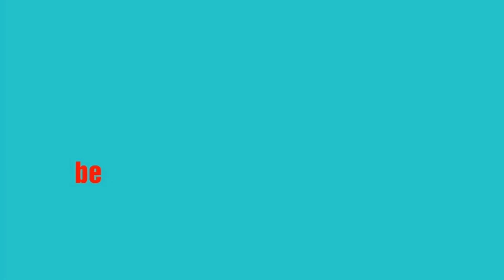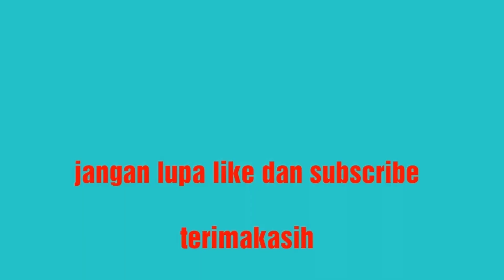Ganti baterai senter LED mini dengan baterai berkapasitas besar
Berikut ini adalah tutorial tentang cara mengganti baterai senter LED mini dengan USB charger. Senter LED mini yang menggunakan baterai tipe 14500 dengan tegangan 3,7 volt. Senter LED mini ini bentuknya kecil tetapi dapat menghasilkan cahaya yang sangat terang sehingga praktis dibawa ke mana saja. Perhatikan dengan seksama cara membuka senter LED mini karena jika salah bisa menyebabkan kerusakan pada komponen senter ini. Saya mengganti baterai senter LED mini dengan baterai berkapasitas besar yaitu 1500 mAh agar lebih awet dan lebih terang cahayanya.
Cara mengganti baterai senter LED mini, cara membuka senter LED mini, ganti baterai senter LED mini supaya awet, senter super terang.